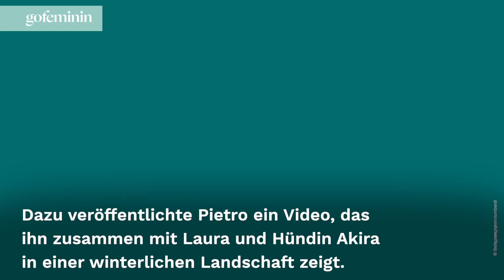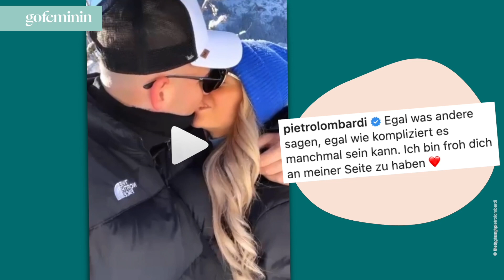Pietro Lombardi verrät intime Details über Liebes-Comeback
Seit einigen Wochen ist Pietro Lombardi wieder offiziell mit seiner Ex-Freundin Laura Maria Rypa zusammen. Doch viel war über das Liebes-Comeback bisher nicht bekannt. Umso überraschender sind nun Pietros Worte auf Instagram.